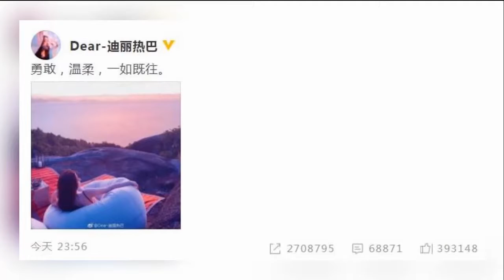橘子女孩！迪丽热巴摆pose婀娜多姿妩媚风情